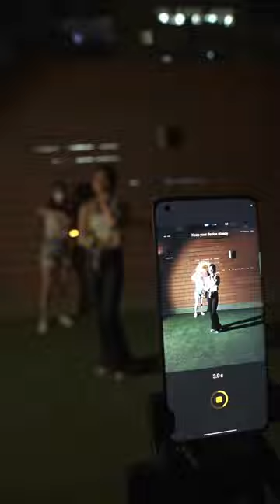Photography tip - Light painting photos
Check out these easy tips on how to take light painting photos like a pro!